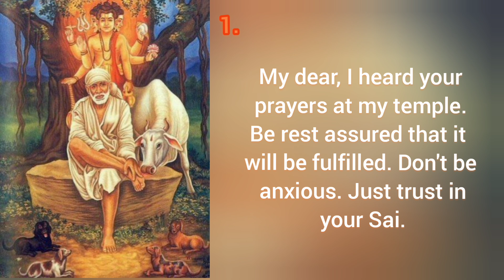Sai baba's message for today 25-10-2024